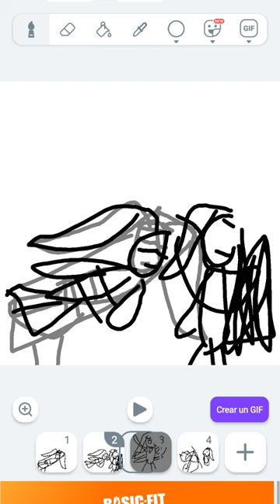25 de abril de 2023